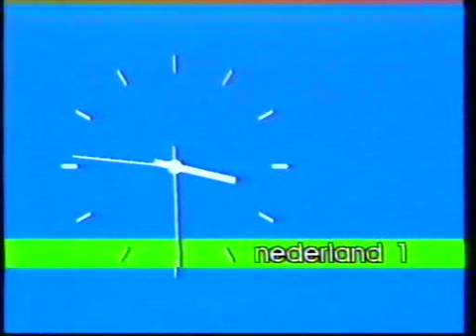EO - Start-up klok, leader en aankondiging Crista Rosier (1986)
De start-up klok en de leader van de EO, gevolgd door een aankondiging van Crista Rosier. Opname ergens in 1986.